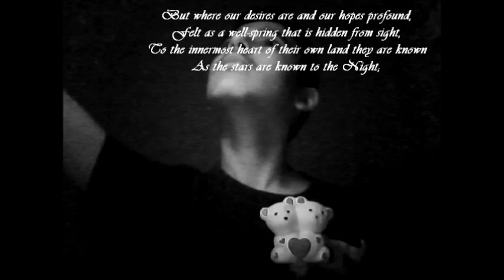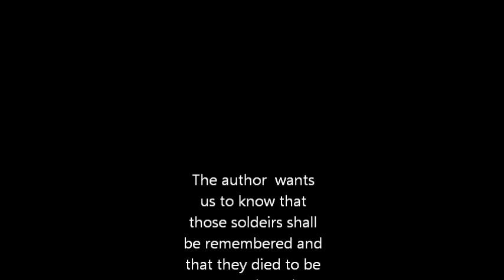For the Fallen By Laurence Binyon Video Response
Final edition of my response!